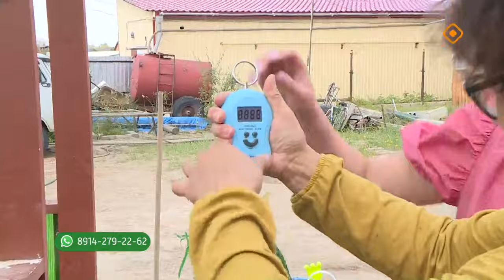«Тиэргэн»: Лазаревтар дьиэ кэргэн (07.08.24)